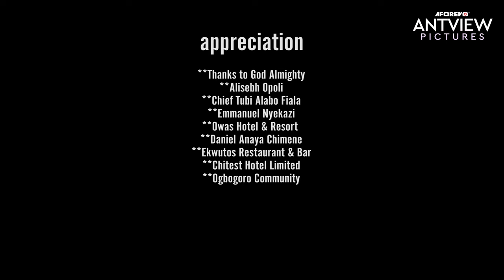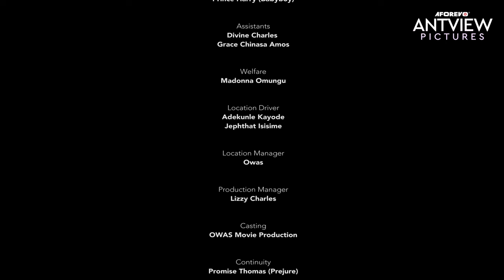Don’t Leave Youtube If You Haven’t Watched This Movie Today - African Movies